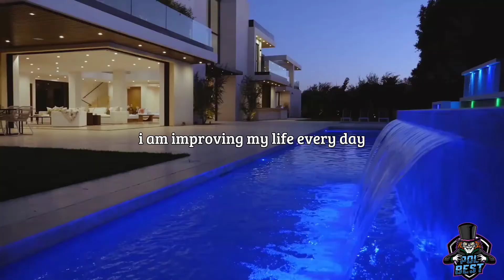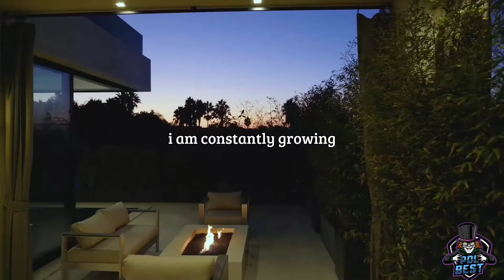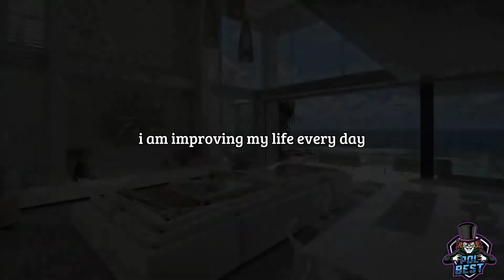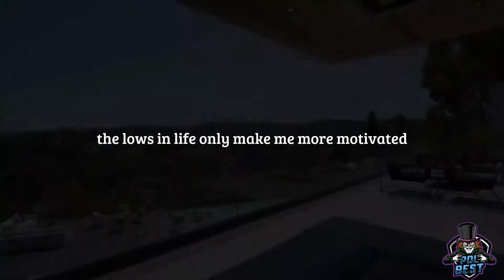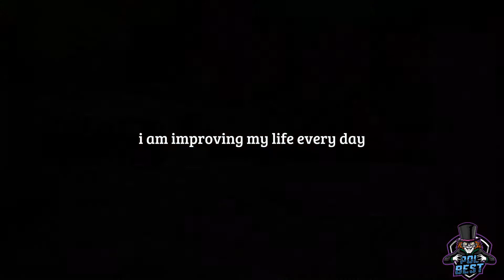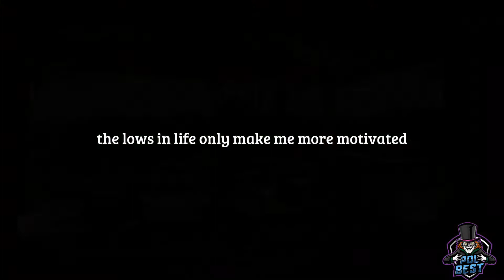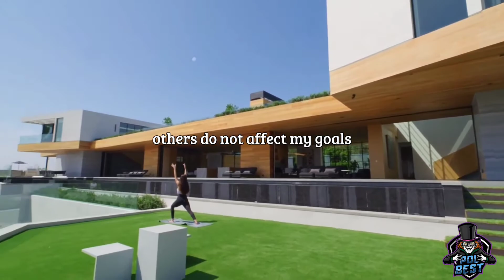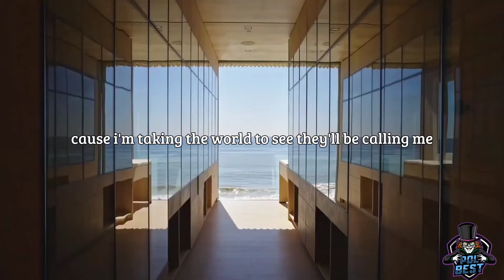Billionaire Luxury Lifestyle: Why You Should be Rich, and How to Get There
BILLIONAIRE Luxury Lifestyle Motivation (007) || Luxury Cars, House ||